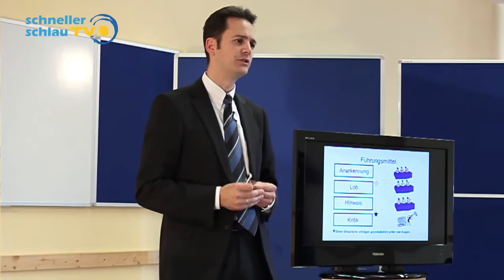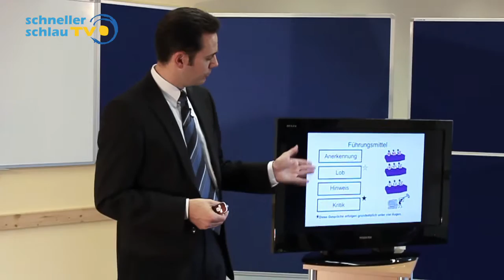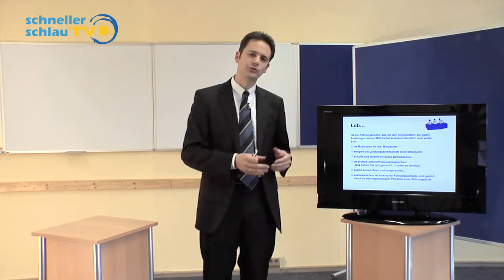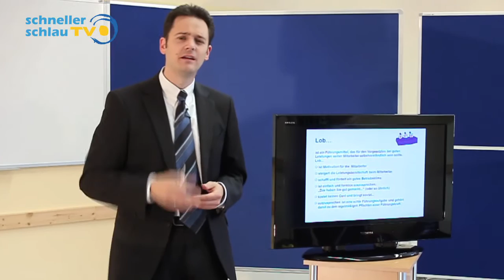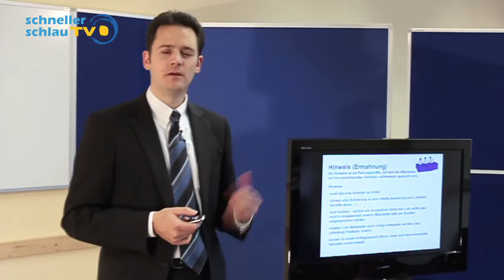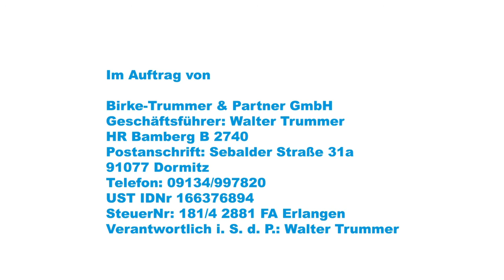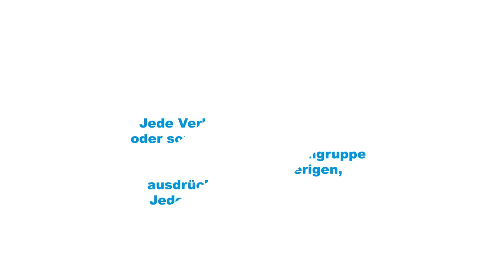Personalwesen - Führungsmittel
Was versteht man unter dem Begriff der Führungsmittel?